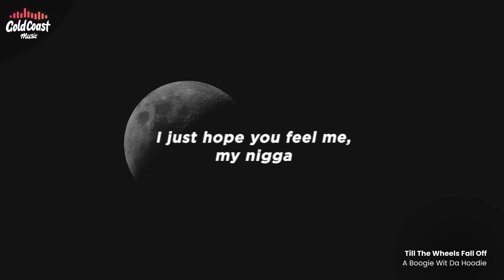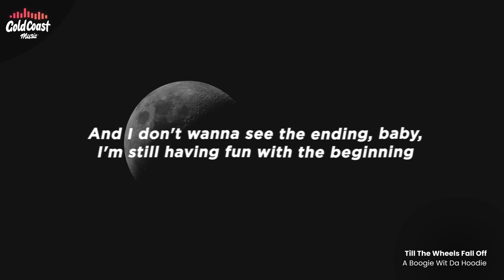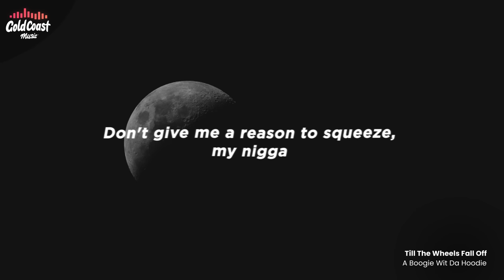A Boogie Wit Da Hoodie - Till The Wheels Fall Off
• Till The Wheels Fall Off - Lyrics

[Intro]
(It's JoeFromYO)

[Chorus]
Gotta stay packing if you think I'm lacking
Might not never, just come and see
Don't give me a reason to squeeze, my nigga
Know I got the juice like a Sunny D
If I do it for you and you do it for me
Let's just ride 'til the wheels fall off
If you do it for me, I'm gon' do it for you
If I don't, cut my ten toes off, yeah

[Verse 1]
And I'm getting paid for real, for real
Just ride the wave
Most of my niggas do pills still
Try to tell them to stay away
I just hope you feel me, my nigga
Forget all the money and all the fame
This is the real me, my nigga
I swear to God, this shit will never change
If there was a problem with me
Then you never heard about it, it wasn't ever me
Niggas be wildin' nowadays
Shootin' shit up just to get them a MVP
I ain't fuckin' around this time
That's word to my mother, that's word to Melody
And if it go down this time, I'm ready
I put that on everything, word to me
(Yeah)

[Bridge]
I'm ready, my nigga, I put that on everything
I'm ready, my nigga, I'm like yeah, yeah (Yeah), look
I'm a certain nigga, curve a bitch for actin' different
Know I prefer baddies only, real specific
She prefers only Birkin purses, I know, yeah (Yeah)
And saying whatever in person
And doing whatever in person
Ain't gotta be perfect, baby
Just don't pull up looking like whatever in person
I am not an internet person
I really wear hoodies in person

[Verse 2]
Yeah
And we ain't got mob ties, but we really gotta move like the mob (Yeah)
And if I ain't have long johns on, put the .22 in my sock (Yeah)
And if I get rode on, I'ma spin the block two hundred times
And my niggas got told on, FaceTime in V12 from the time
And I know shit get real nowadays, yeah, shit get litty
Lamborghini, black and blue, looking like the new TRON in my city
Like I'm Jimmy
And I don't wanna see the ending, baby, I'm still having fun with the beginning
And all my day ones with me, and I'm still real, yeah
Still hangin' 'round niggas that used to go five, five with me
Like a half an hour, 30 on me just in case they want my time to stop ticking
Richard Mille 'bout a half a million, coulda bought a house, my nigga
Me and my girl just finished arguing, I don't wanna take no pictures
Don't think I'm crazy, baby
'Cause I go crazy 'bout you
Keep a .380 with me
That shotty'll rock your body
I don't need no stylist, stop it (Stop)
Just in case they pocket watching
I pulled up with a pocket rocket
I can make you famous 'bout it
Fly ass nigga, I Saint Laurent it
These niggas be broke
They don't want no beef, they don't want no Johnny Rockets
I don't need no lease, gettin' money OD
Anything I drive, I buy it
Skeleton AP or the Patek Philippe
What's next? I haven't decided

[Chorus]
If I do it for you, then just do it for me
And if I don't, cut my ten toes off